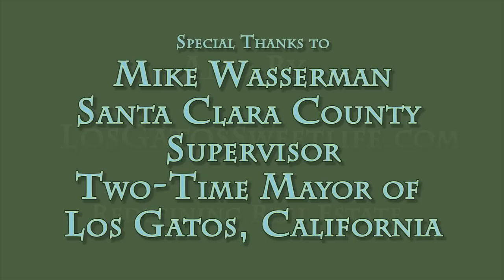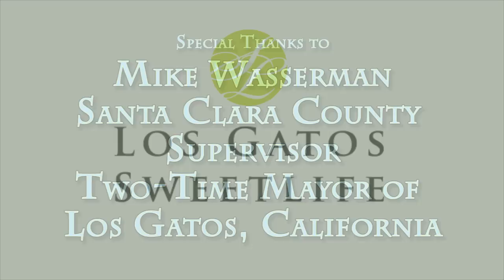Los Gatos Farmer's Market with Mike Wasserman, Los Gatos CA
The Los Gatos Farmer's Market is Bay Area renown for the best organic vegetables and fruits anywhere. This segment of Los Gatos Sweetlife gets a quick rundown on the Los Gatos Farmer's Market by its number #1 Fan, and all-around awesome guy, County of Santa Clara Supervisor and two-term Mayor of Los Gatos, Mike Wasserman